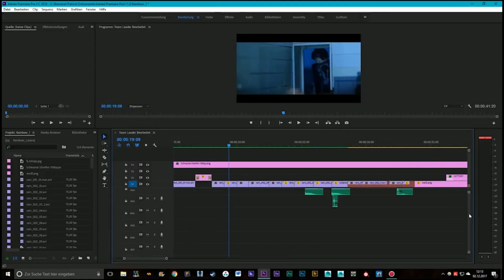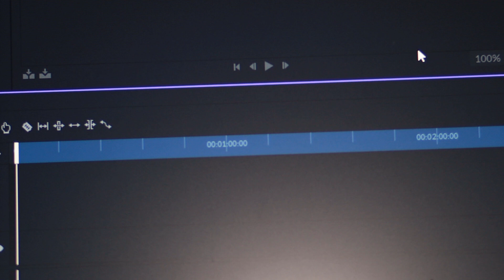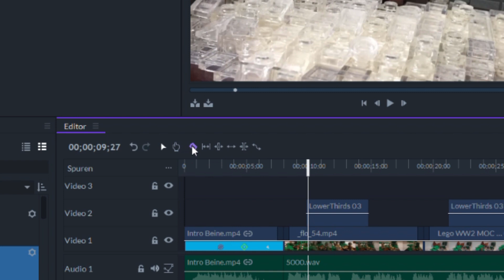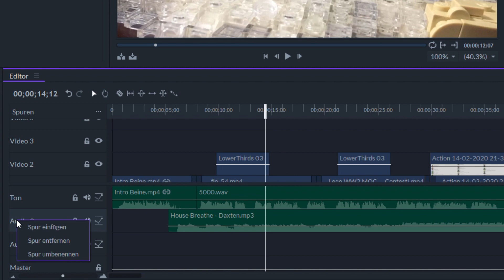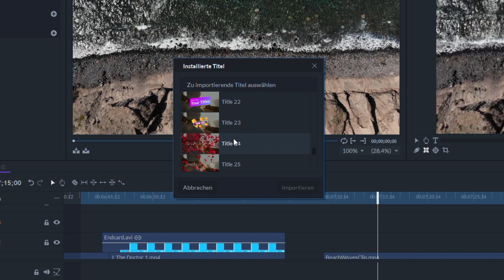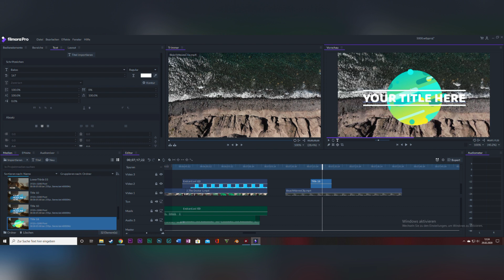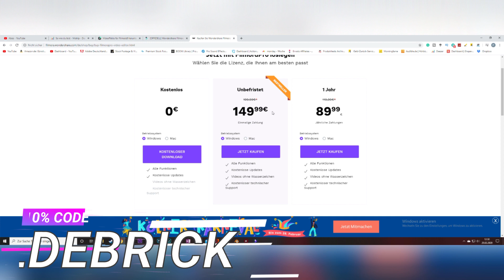Das BESTE Videoschnittprogramm 2023 Filmora Pro Review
Nutzt am besten den Code: LDEBRCK
(Der Code aus dem Video funktioniert nicht, also nutzt den aus der Beschreibung)

Heute zeige ich euch das aus meiner Sicht BESTE Videoschnittprogramm für Anfänger und Profis im Jahre 2022, Filmora Pro.

Ich habe mich für euch mal wieder auf die Suche nach dem aus meiner Sicht besten Videoschnittprogramm sowohl für Profis als auch für Einsteiger gemacht und bin dabei auf eine ziemlich perfekte Software von Wondershare gestoßen. Filmora kommt insgesamt in zwei Ausführungen. Einmal in der normalen Filmora 9 Version und einmal in der Filmora Pro Version. Die Unterschiede sind hier allerdings nicht allzu deutlich. Seid ihr eher ein Anfänger greift ihr am besten zu Filmora 9, seid ihr hingegen schon fortgeschritten solltet ihr vielleicht lieber zu Filmora Pro greifen. Welche Videoschnittprogramme nutzt ihr so im Jahr 2020 und habt ihr Filmora schon einmal ausprobiert?

▬Mein Equipment▬▬

▬ Ressourcen für Animator▬▬

Buch über Stop-Motion
Hilft während des Animierens

The channel "BrickMove" presents you action-packed Stop Motion Animations. If you like to see LEGO figures killing each other, then this channel is perfect for you! If you would like to do your own animations, just look in my Tutorial playlist. If you are interested in LEGO Warfare you will find a lot of Review videos from things like LEGO custom Tanks or Guns. My animations are always multilingual and some of my older videos are German, but I wrote English Subtitles. If you want to help me out, just share my videos on social media. All this means a lot to me ;)